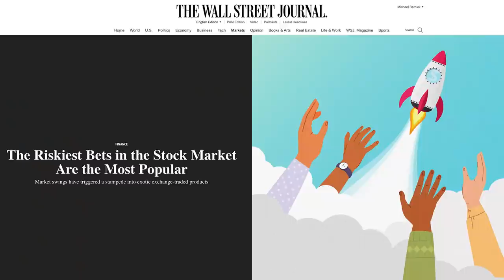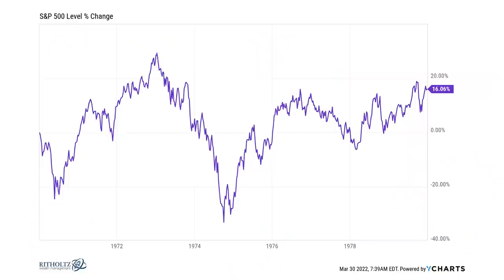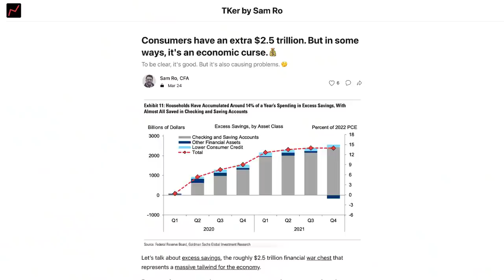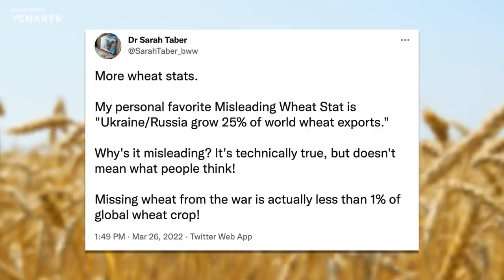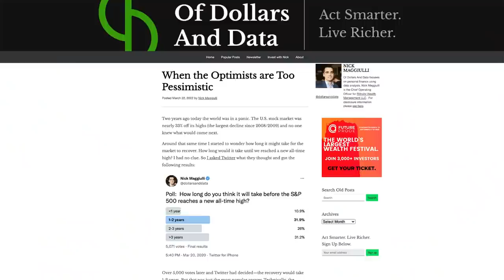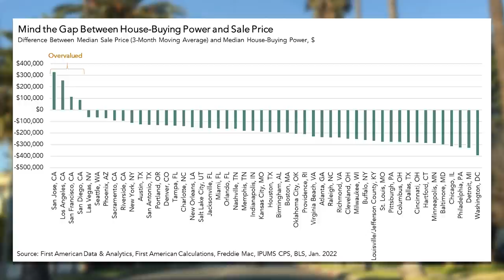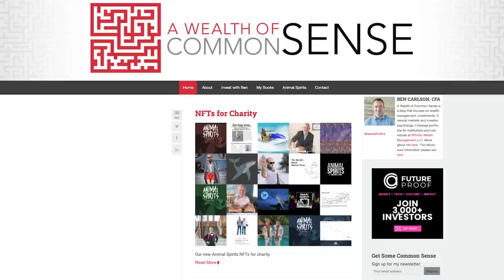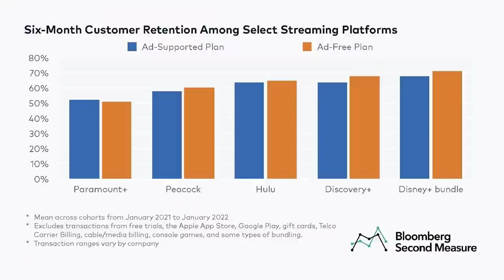Tighten Until Something Breaks | Animal Spirits 250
On episode 250 of Animal Spirits, Michael Batnick and Ben Carlson discuss inflation vs. the stock market, bonds getting killed, the crazy housing market, betting on the Oscars, and much more!